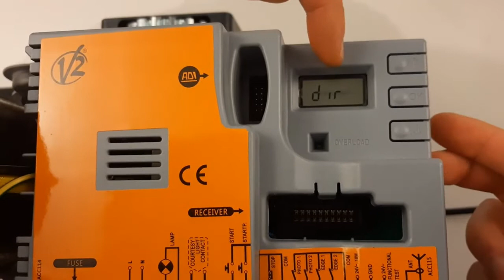5 FRA V2 FORTECO 2500 I Premier programmation de la carte PD20 et navigation dans les menus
REGARDEZ LA SÉRIE COMPLÈTE SUR  V2 FORTECO 1500 I
1 V2 FRA FORTECO 2500 I Installation de la crémaillère (posage et hauteur)
2 FRA V2 FORTECO 2500 I montage des fin de course magnétiques
3 FRA V2 FORTECO 2500 I contrôle des fin de course
4 FRA V2 FORTECO 2500 I branchements de la carte électronique PD20
5 FRA V2 FORTECO 2500 I I FRA Premier programmation de la carte PD20 et navigation dans les menus de programmation
6 FRA V2 FORTECO 2500 I Paramètres d’usine de la carte électronique PD20
7 FRA V2 FORTECO 2500 I Réglage de la direction du moteur sur la carte électronique PD20
8 FRA V2 FORTECO 2500I Réglage des entrées PHOTO et EDGE sur la carte électronique PD20
9 FRA V2 FORTECO 2500 I Procédure d’apprentissage de la course du portail sur la carte PD20
10 FRA V2 FORTECO 2500 I Mémorisation des émetteurs sur la carte PD20
11 FRA V2 FORTECO 2500I Programmation de la fermeture automatique sur la carte PD20
12 FRA V2 FORTECO 2500 I Tests et verifications
13 FRA V2 FORTECO 2500 I PROGRAMMATION des ralentissements du moteur sur la carte PD20
14 FRA V2 FORTECO 2500 I Réglage vitesse de course PD20
15 FRA V2 FORTECO 2500 I Réglage du détecteur des obstacles sur la carte PD20
16 FRA V2 FORTECO 2500 I Test de fonctionnement de la carte inverter